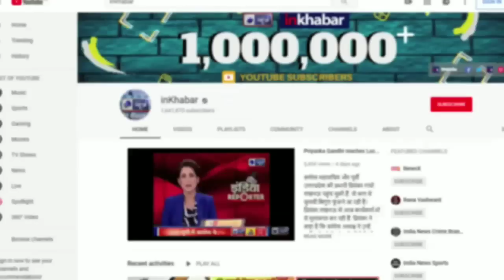Guru Nanak Mahal in Pakistan; पाकिस्तान स्थित ऐतिहासिक गुरु नानक महल में तोड़फोड़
Historical Guru Nanak Mahal demolish in Pakistan by locals-प्रांतीय राजधानी लाहौर से करीब 100 किलोमीटर दूर नारोवाल शहर में यह 16 कमरों का ऐतिहासिक गुरु नानक महल है, जिसमे तोड़ फोड़ की गई |

Guru Nanak Mahal,
Guru Nanak Mahal in pakistan,
pakistan Guru Nanak Mahal,
Historical Guru Nanak Mahal,
Historical Guru Nanak Mahal pakistan,
Guru Nanak Mahal demolish in Pakistan,
Guru Nanak Mahal demolish,
ऐतिहासिक गुरु नानक महल,
ऐतिहासिक गुरु नानक महल पाकिस्तान,
पाकिस्तान ऐतिहासिक गुरु नानक महल,
गुरु नानक महल,
गुरु नानक महल पाकिस्तान,